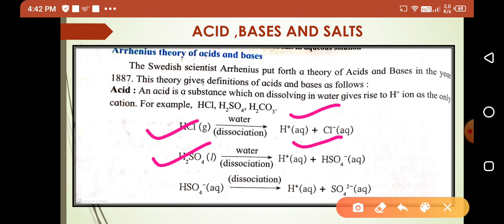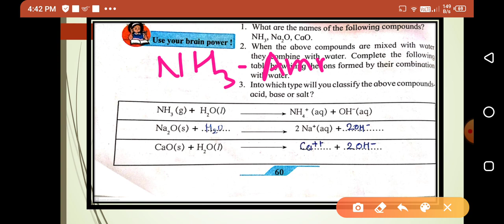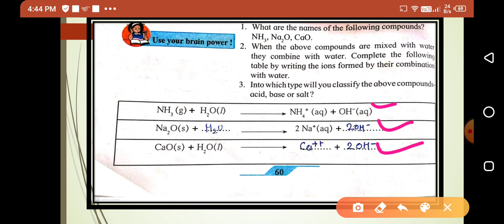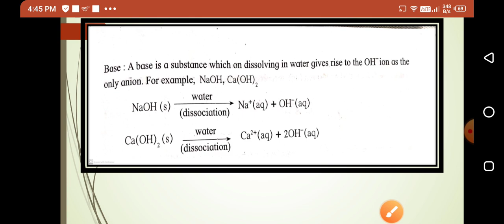Arrhenius theory of acids and bases, class 9